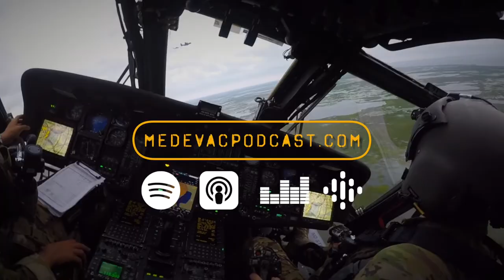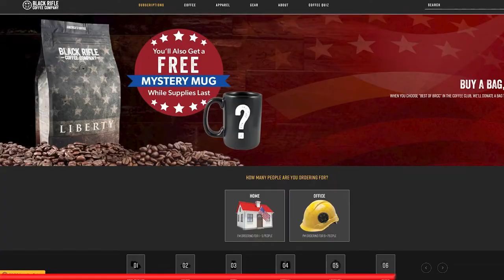The Medevac Podcast: Ep 015 COL(R) Don Crawford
Black Rifle Coffee Podcast presents The Medevac Podcast.  Retired Colonel Donald Crawford shares his experiences working as a medical officer for elite units during his time in the military and now as a civilian contractor working at Brooke Army Medical Center in San Antonio TexasShop Medevac Merch:

0:00 - Who is COL (R) Don Crawford?
6:06 - Ranger school weight loss program
10:28 - Spooning with your Battle Buddy
14:31 - E-tools and flashbangs
17:43 - Getting to the 75th Ranger Regiment
26:29 - Jumping and constantly training
29:09 - Getting out of Germany
36:54 - Commercial
37:31 - Good leadership makes good leaders
44:46 - Going into Medical School
48:58 - 9/11 and being a JSOC Doc
58:49 - Dealing with young guys getting hurt
1:06:30 - What is being a great leader?
1:10:34 - Chief of Emergency Dept. at BAMC
1:14:29 - Getting off of pain and sleep meds
1:23:10 - Outro